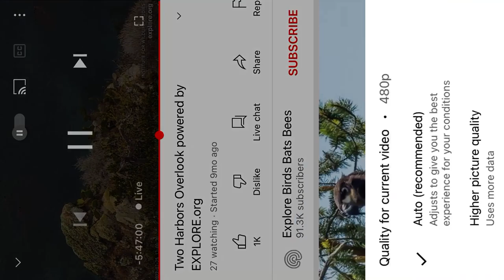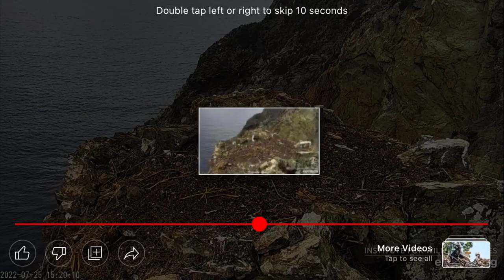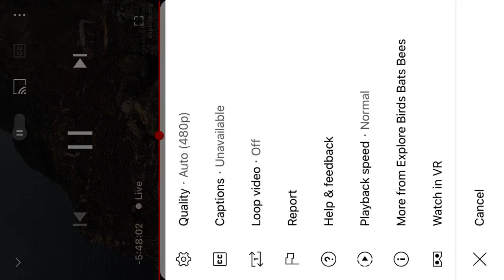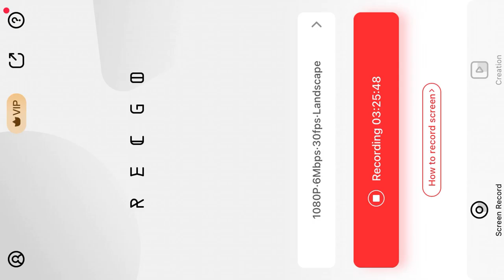TH and TH (OC) B@1d 3@g13s 7/25/22 13:00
Both the main cam and overlook cam are included in this video.